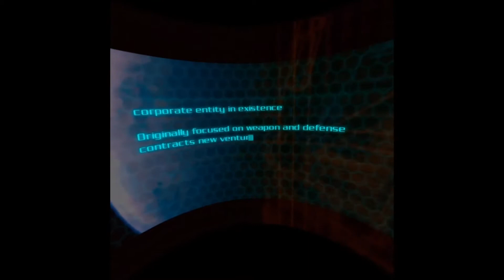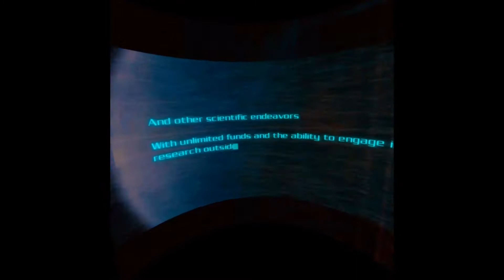Doom 3 In VR Part 1 Worst First Day Ever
Hi guys so a old game we are playing but a game that someone has made it possible to play in VR yes DOOM 3 hope you guys enjoy let me know if you want me to continue this as a series?